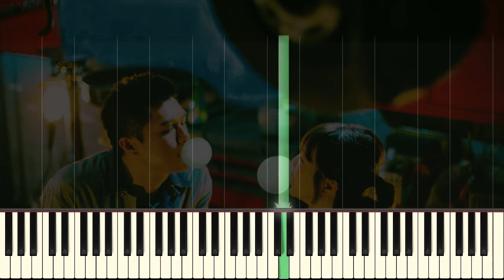一齊用電腦 keyboard 彈 Dear Jane 銀河修理員！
說明:
用你電腦鍵盤的number pad彈銀河修理員副歌
玩法:
1. 將畫質調較至240p或以下 (低畫質能減少延遲)
2. 影片播放時, 跟著下面的數字譜, 在數字鍵盤上彈出音符

沿途在 修理著熄了的曙光  |  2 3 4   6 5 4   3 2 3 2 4
祝你在亂流下平安               |  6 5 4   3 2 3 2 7
真愛是任何形狀                   |  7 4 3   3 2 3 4
對付百孔千瘡                       |  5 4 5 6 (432)
誰能望穿我                           |  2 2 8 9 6
這種堅壯非堅壯                   |  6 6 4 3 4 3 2
形勢壞透只好對抗               |  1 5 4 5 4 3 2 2
由我硬撑著 使你心安          |  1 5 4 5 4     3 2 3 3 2

Credits:
作詞: 黃偉文
作曲: Howie @ Dear Jane
原唱: Dear Jane